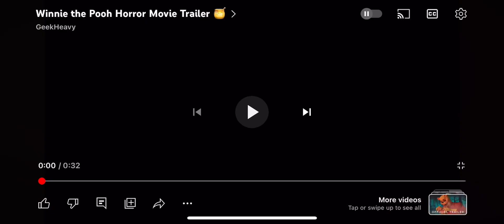Winnie the Pooh blood and honey 2 official trailer